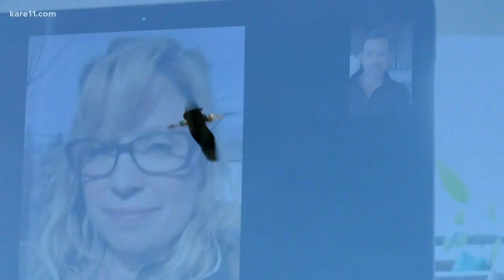Signs of Spring: Birds are starting to return to Minnesota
It's that time of year again-migrating birds are returning to the state, and this spring their songs are even easier to hear.